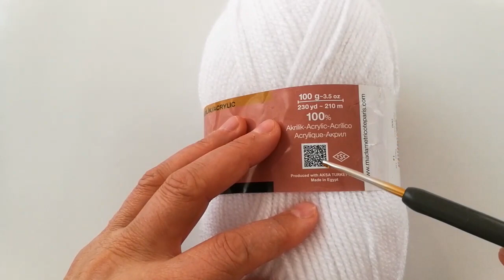Lora Şapka Nasıl Örülür? Tığ İşi Kolay Şapka Nasıl Örülür?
Merhaba bugün sizlerle güzel bir Lora sapka õrecegiz.Kolay gelsin 🌸